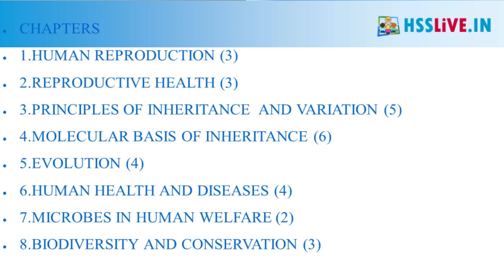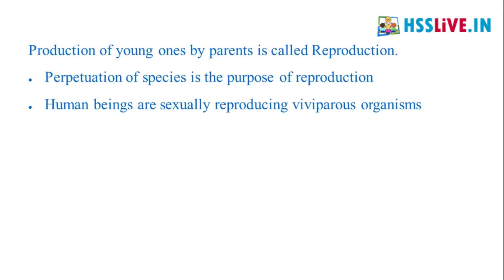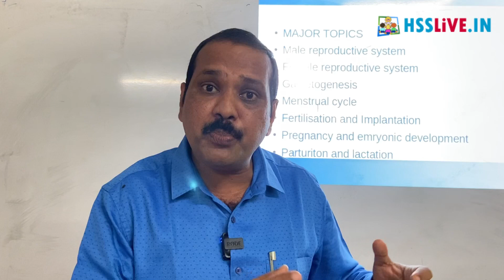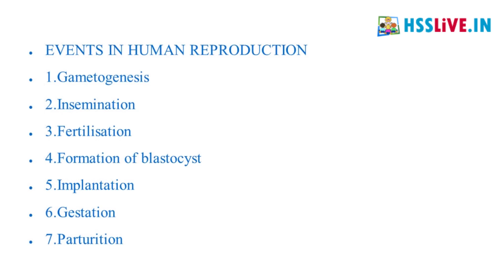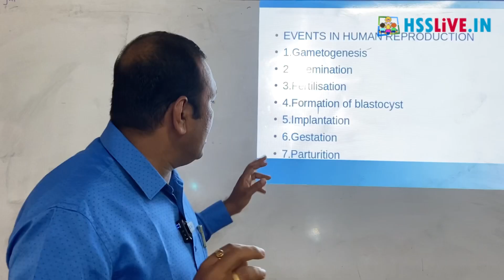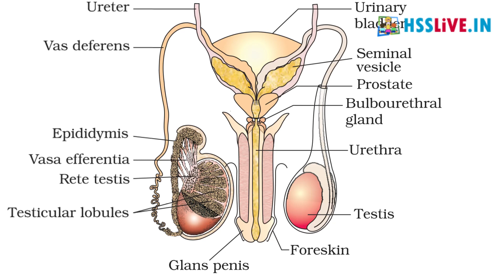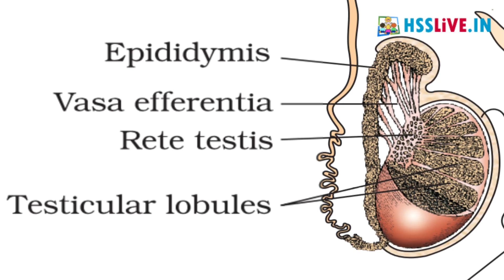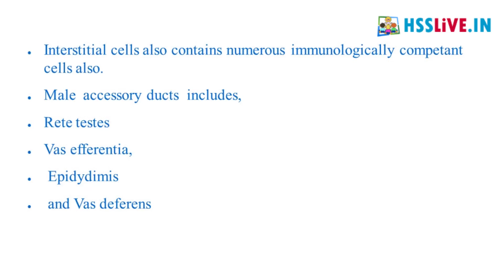Plus Two Zoology | Human Reproduction | Male Reproductive System | Chapter 1 Part 1 | +2 സുവോളജി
Higher Secondary Plus Two(Class 12) Zoology Chapter 1 Part 1 Online Class
പ്ലസ് ടു സുവോളജി
Topic: SCERT/NCERT Class 12 Zoology Chapter 1 Human Reproduction Part 1
Sub Topic: Male Reproductive System + NEET Questions